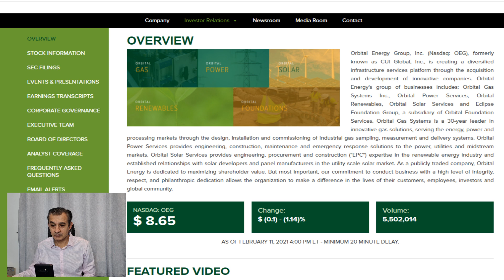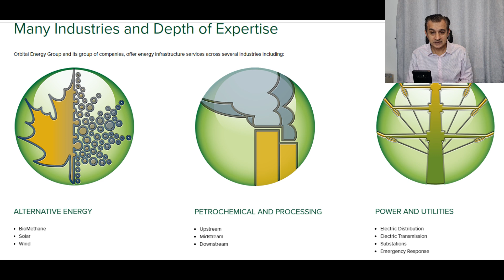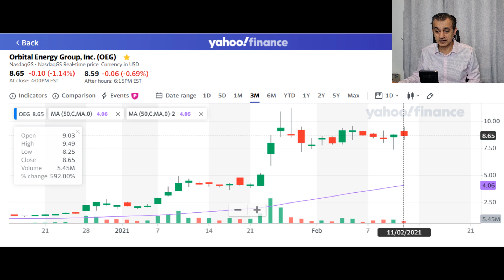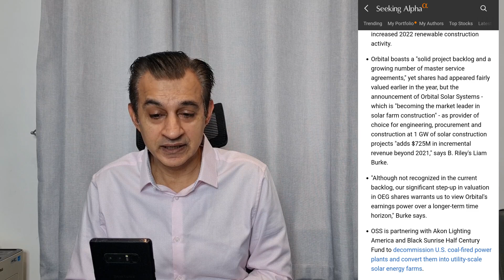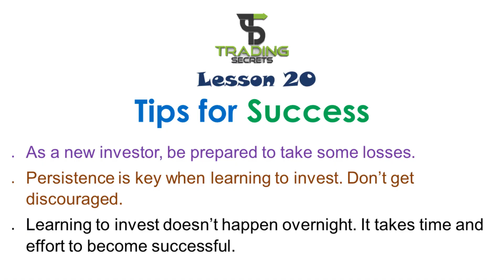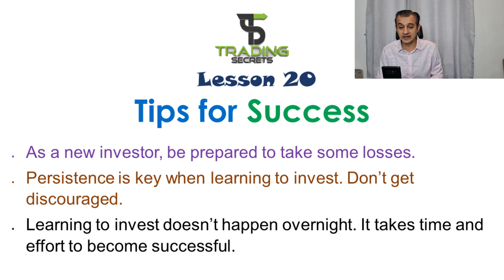OEG Orbital Energy. Full analysis of stock with a NEW price target. Update of penny shares.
Orbital Energy OEG has so far achieved exceptional growth. This will include a  full analysis of this stock as well as a NEW Price Target update. OEG update also looks at their diversified operations and the new solar power agreement. I have increased my investment and belive this stock is about to move up very soon.
Lesson : Tips For Success. This lesson is for new investors or people thinking of investing.